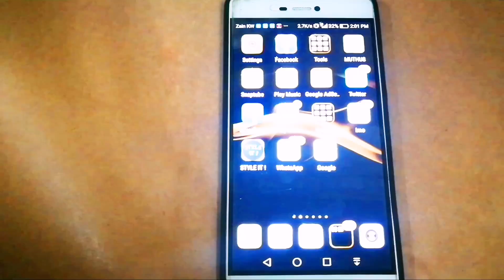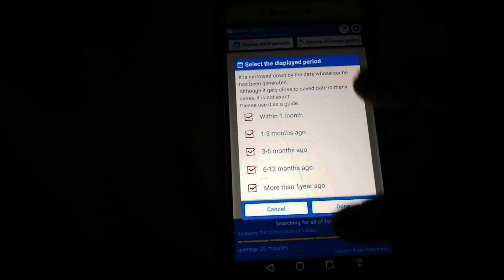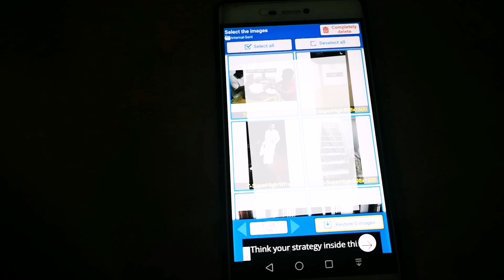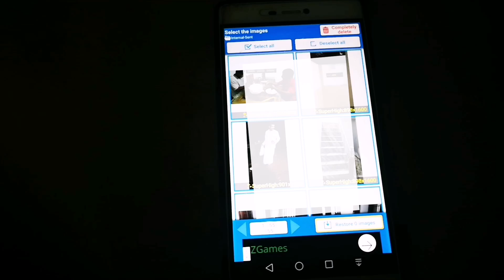how to recover deleted photos in your mobile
This video about restore deleted photos but its not working 100% you can restore some photos
Download link